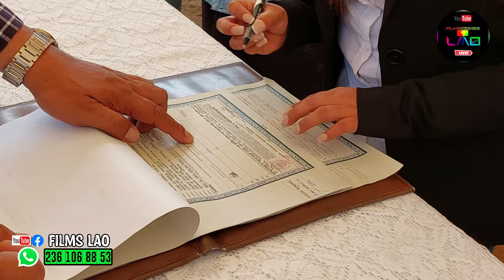🔴ESPERA UN POCO MAS ❤️Boda Arturo y Silvia 🤵👰 GRUPO SUPER COSMOS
Traemos un Éxito más para ti (Espera Un Poco más - Los Managers)  interpretado por el Grupo Super Cosmos de San Andrés Hidalgo totalmente En Vivo desde la Comunidad de Huautla de Jimenez.

en la Boda de Arturo & Silvia un pequeño resumen del evento celebrado en este mes de Mayo
esperamos sea del todo su agrado y sigan apoyando como siempre a la agrupacion y al canal